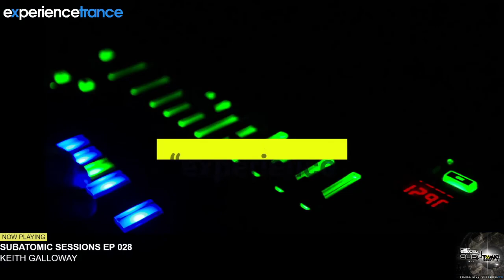Keith Galloway - Subatomic Sessions EP 028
Experience Trance Feature Show - Week 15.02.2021

Episode 28 is packed with new music. Keith is known for trawling the Beatport new releases every month, bringing you the best new Trance tracks out there.

SHOW LINKS

FOLLOW Keith Galloway